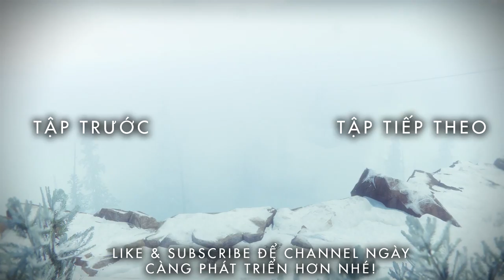Cùng Chơi Ghost Recon Wildlands - Tập 3 : Chúng Ta Là Ghost ... (PC Closed Beta)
Cùng Chơi Ghost Recon Wildlands - Tập 3 : Chúng Ta Là Ghost ... (PC Beta)